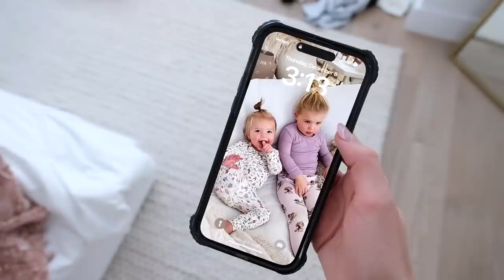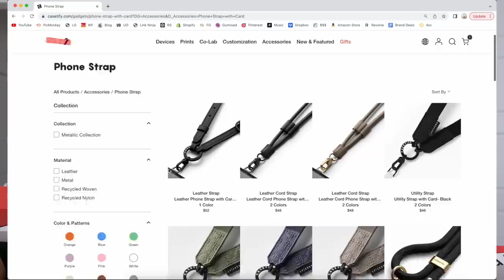me trying to have my life organized for 21 minutes but it only kinda works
FOLLOW US //

SHOP EQUIPMENT //